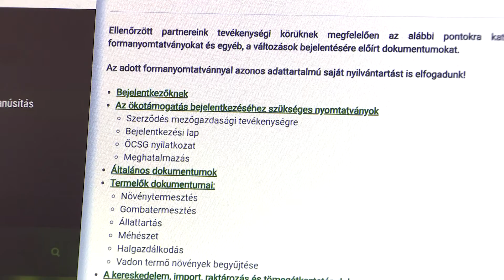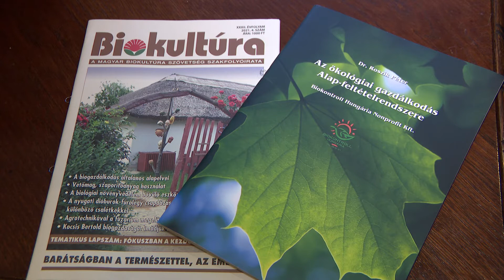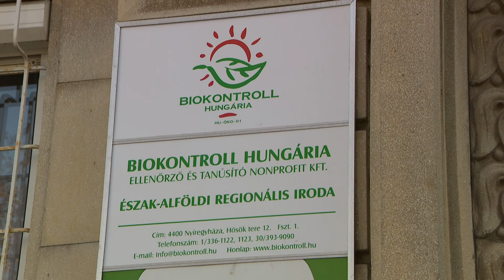Vidéki irodát nyitott Nyíregyházán a Biokontroll Hungária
Nyíregyházán nyitotta meg első vidéki irodáját a Biokontroll Hungária Nonprofit Kft. A cég 25 éve dolgozik a fenntartható és környezetbarát élelmiszer-termelés hazai térhódításáért, a Hősök terén új ellenőrzési és tájékoztató központot adtak át.